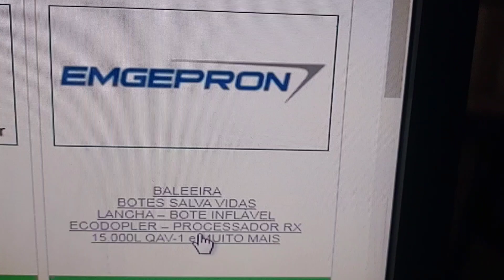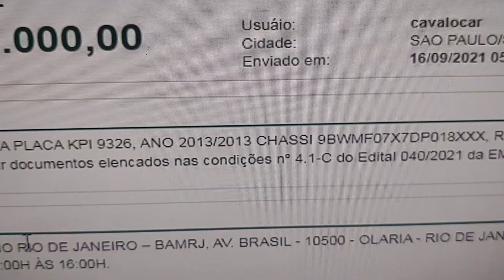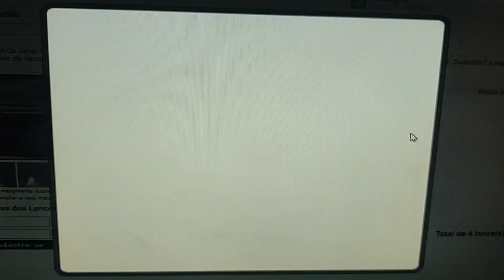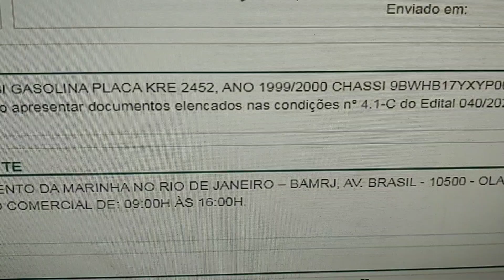Leilão de Kombi da Marinha